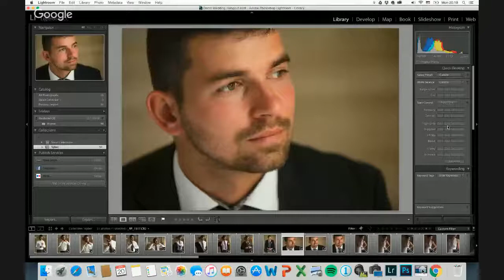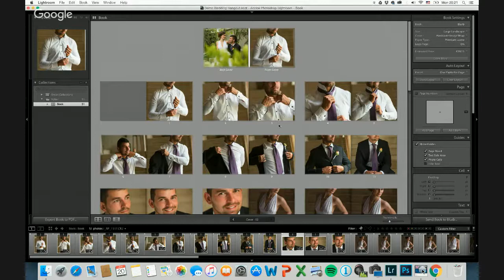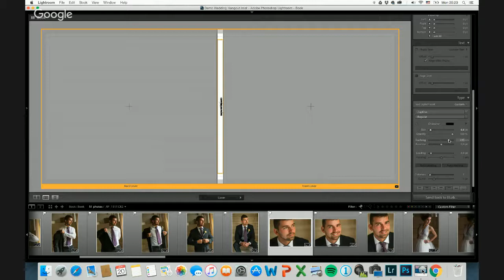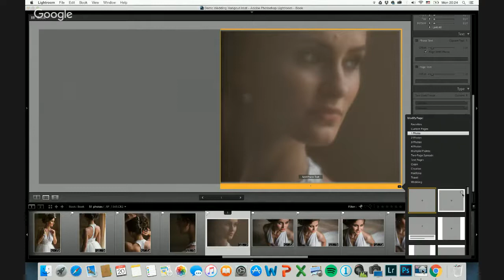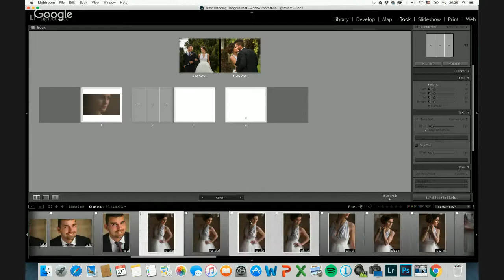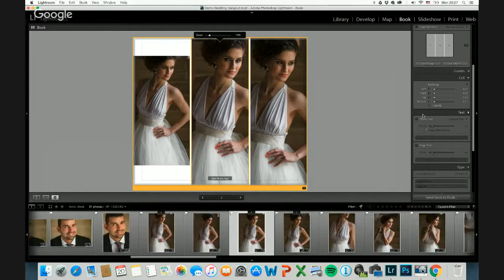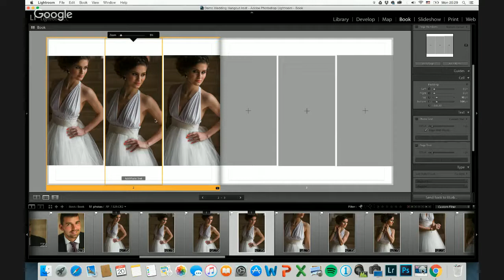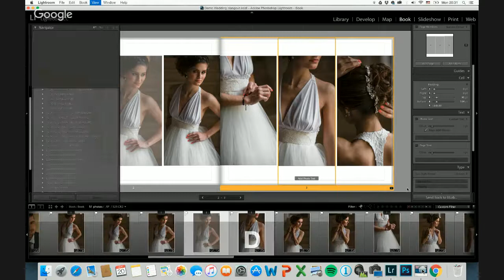03 LR workflow - Dizajn fotoknihy - Časť 1.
Pokračovanie miniseriálu s kompletným workflow v LR. Po triedení a výbere fotografií, ich úprave si teraz ukážeme ako sa dá priamo v LR nadizajnovať fotokniha.